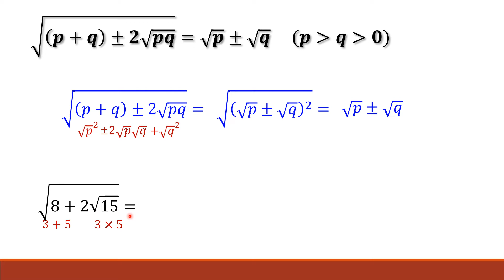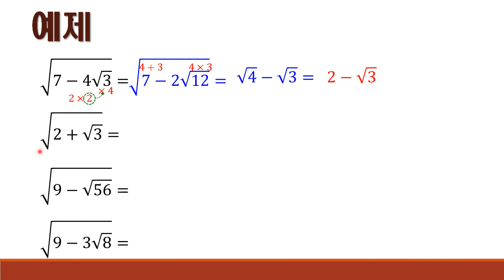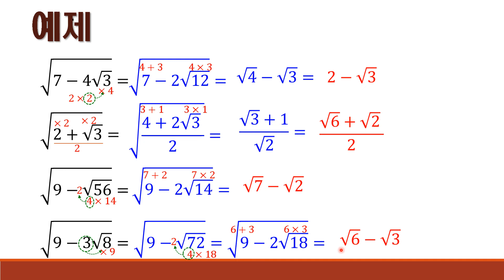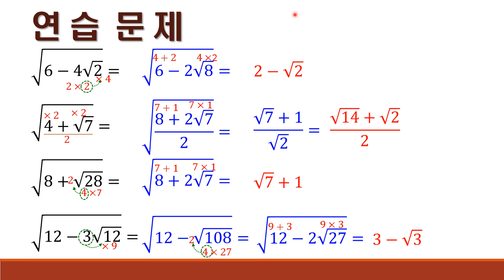이중근호 풀이법 tv동샘 ; Double root solution tvDongSam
이중 근호 풀이 해설 영상입니다.
고등학교 수학 과정에서 첫번째 난관이 되기도 하죠.
푸는 원리와 예제, 연습문제를 같이 실었습니다.

학생들은 두번정도는 반복해서 보시길 권합니다.